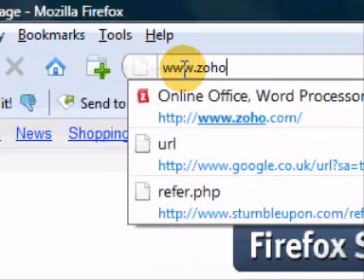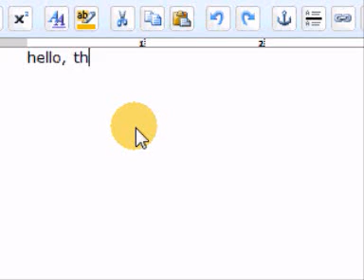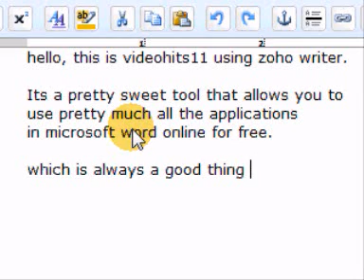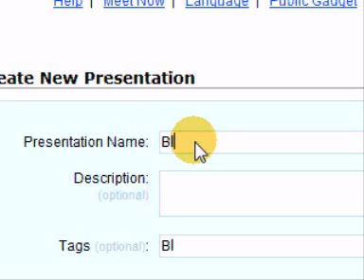Use Microsoft Office Online - Zoho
a fre version of microsoft office online that you dont have to pay for and is a quick sign up and a some really really good tools.